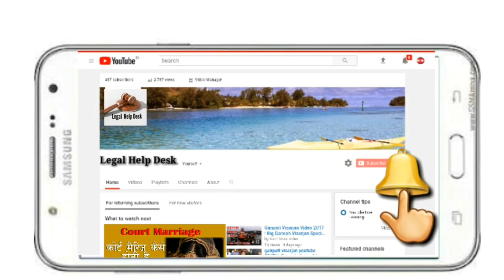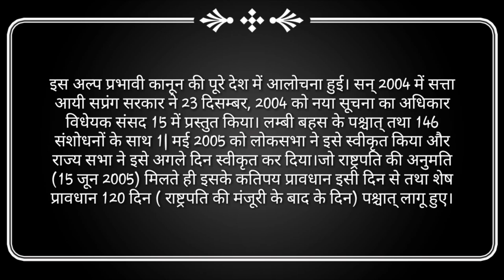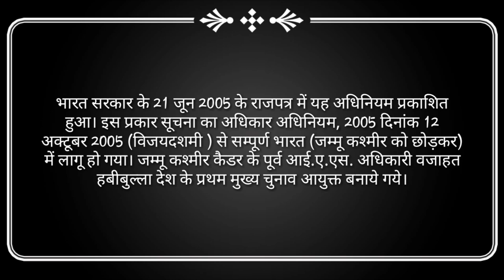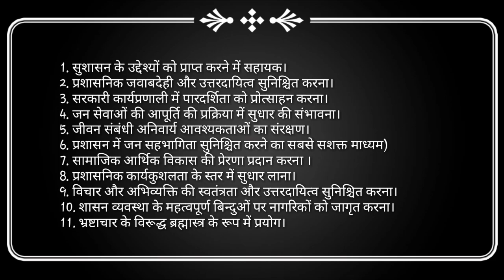Right to Information Act 2005 | सूचना का अधिकार 2005| RTI Act in Hindi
भारत के सन्दर्भ में सूचना के अधिकार अधिनियम राष्ट्रीय स्तर पर अटल बिहारी वाजपेयी की राजग सरकार ने एच०डी० शौरी कार्यदल की रिपोर्ट पर 25 जुलाई, 2000 को सूचना की स्वतंत्रता विधेयक 2000 प्रस्तुत किया जिसे गृह मंत्रालय की स्थायी
समिति को भेजा गया।

समिति ने ठीक एक वर्ष पश्चात् इसे संसद में प्रस्तुत किया जो सूचना की स्वतंत्रता अधिनियम 2002 के रूप में लागू हुआ किन्तु इस अधिनियम में आम जन द्वारा प्रशासन मांगने का तो प्रावधान था किन्तु प्रशासन के लिए कोई बाध्यता नहीं थी कि वह सूचना दे। इस अल्प प्रभावी कानून की पूरे देश में आलोचना हुई।

सन् 2004 में सत्ता आयी सप्रंग सरकार ने 23 दिसम्बर, 2004 को नया सूचना का अधिकार विधेयक संसद में प्रस्तुत किया। लम्बी बहस के पश्चात् तथा 146 संशोधनों के साथ 1| मई 2005 को लोकसभा ने इसे स्वीकृत किया और राज्य सभा ने इसे अगले दिन स्वीकृत कर दिया।

राष्ट्रपति की अनुमति (15 जून 2005) मिलते ही इसके कतिपय प्रावधान इसी दिन से तथा शेष प्रावधान 120 दिन ( राष्ट्रपति की मंजूरी के बाद के दिन) पश्चात् लागू हुए। भारत सरकार के 21 जून 2005 के राजपत्र में यह अधिनियम प्रकाशित हुआ। इस प्रकार सूचना का अधिकार अधिनियम, 2005 दिनांक 12 अक्टूबर 2005 (विजयदशमी ) से सम्पूर्ण भारत (जम्मू कश्मीर को छोड़कर) में लागू हो गया। जम्मू कश्मीर कैडर के पूर्व आई.ए.एस.
अधिकारी वजाहत हबीबुल्ला देश के प्रथम मुख्य चुनाव आयुक्त बनाये गये।

माँ की प्रॉपर्टी केसे बटेगी | Hindu Succession Act 1956 Section 15 | बिना वसीयत मां की प्रोपर्टी कैसे बाटे

Evict Tenant | Makaan Khali Kese Karaye | Adverse Possession | Rights of Landlord

Indian Penal Code   Section 108 in Hindi | IPC 108 in Hindi | Dhara 108 Kya Hai | Abetment of an Offence | Abetment

Indian Penal Code Section 330 in Hindi | IPC 330 in Hindi | Dhara 330 IPC | Section 330

Indian Penal Code Section 44 in Hindi | Dhara 44 IPC Kya Hai | IPC 44 in Hindi

Important Keywords:-